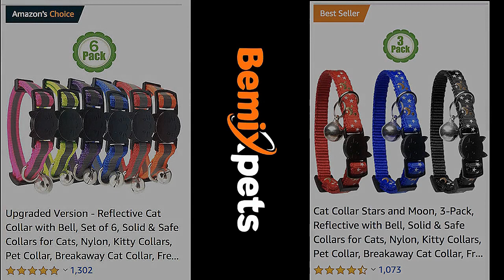Ways Your Life Will Change When You Adopt A Cat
Some individuals find it simple to decide to adopt a cat. Others find it difficult. So, if you're on the fence about whether or not to adopt a cat, I'll help you get off the fence by outlining what to expect when you adopt a cat. Adopting or purchasing a cat might be one of the finest or worst decisions you will ever make. Do you want to know why?

Cats, on the other hand, are strange creatures in that they sleep all day and may still snuggle up with you at night and pretend to sleep through the night. Cats, and especially Maine Coons, are nocturnal creatures. As a result, what appears to be true may not be. When that cuddly kitten enters your life, everything you know about life changes.